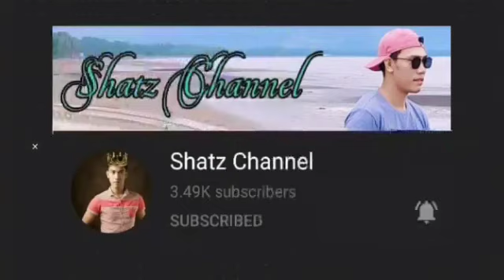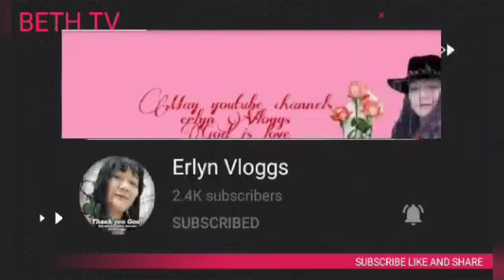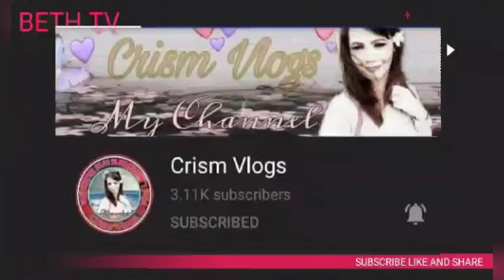YUMMY CHICKEN SOUP | MEMBERS